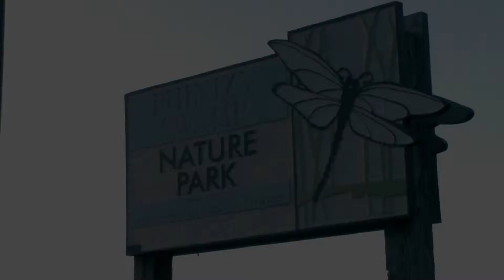Phinizy Swamp Nature Park - Wetland Cells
Located on 1100 acres with 14 miles of biking and hiking trails, and just minutes from downtown Augusta, Phinizy Swamp Nature Park offers visitors the chance to see a variety of wildlife such as Blue Heron, Red-Shouldered Hawk, Otter, Alligator and the elusive Bobcat in their natural setting. Visitors can experience the thrill of hearing Kingfisher and the chorus of a thousand Tree Frogs, or delight in the myriad of summer Dragonflies.